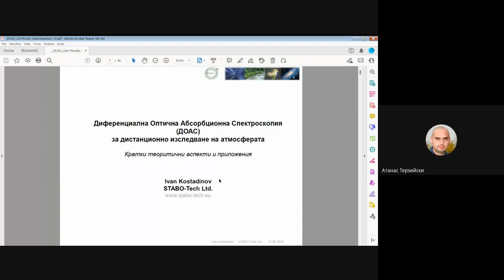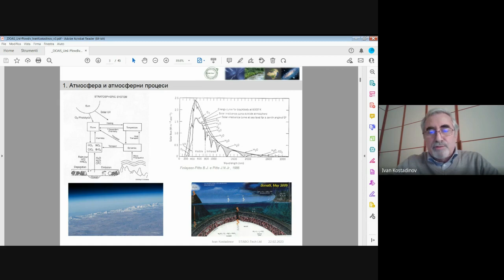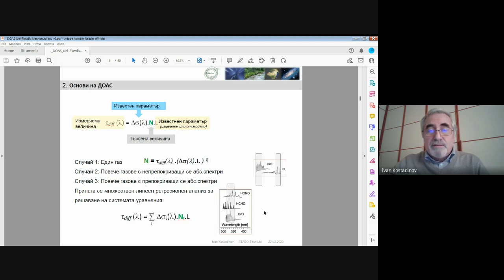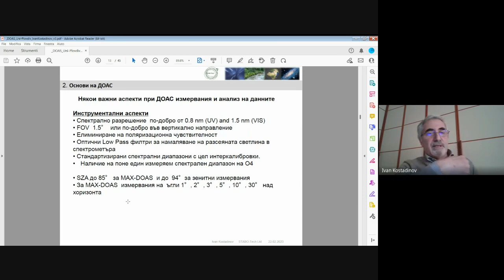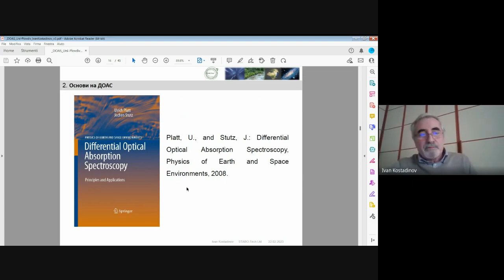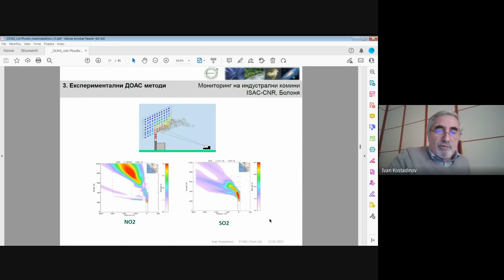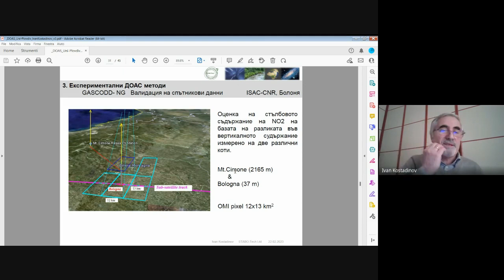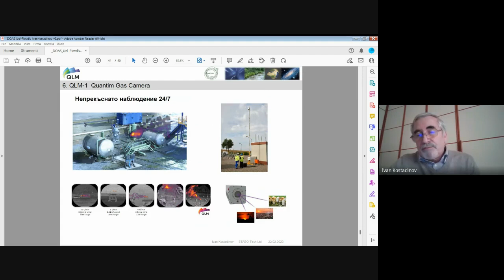METER.AC: Изследване на атмосферата | 003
2:52 Уводни думи от гл. ас. д-р Атанас Терзийски, катедра Аналитична и Компютърна химия, Химически факултет, Пловдивски университет "Паисий Хилендарски"

3:12 Приветствие от доц. д-р Веселин Кметов, декан на Химическия факултет на Пловдивския университет "Паисий Хилендарски"

4:41 Няколко думи за METER.AC, гл. ас. д-р Атанас Терзийски

9:17 Диференциална Оптична Абсорбционна Спектроскопия (ДОАС) за дистанционно изследване на атмосферата, д-р Иван Костадинов, STABO-Tech Ltd.

58:51 Въпроси и дискусия